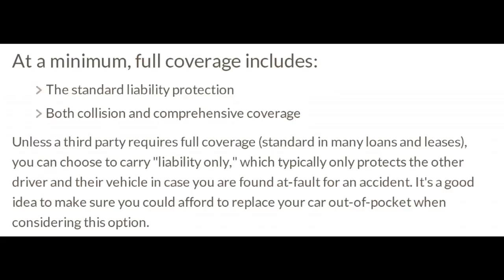Car Insurance Quotes Colorado